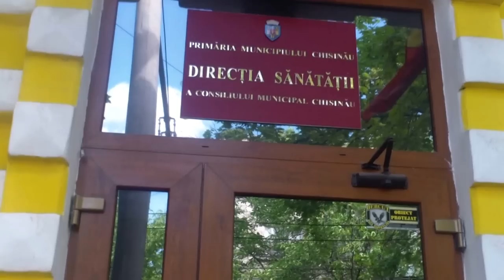La cît de "amabil" e Moldovanu, e clar de ce medicii se tem să vorbească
Reorganizare sau PriHvatizare? Asta-i întrebarea la care n-am reușit să primesc răspuns...Mihai Moldovanu, șeful Direcției Municipale de Sănătate intimidează medicii pentru a schimba statutul secțiilor stomatologice din clinicile municipale, pentru a le privatiza și a elibera oamenii incomozi din funcții.